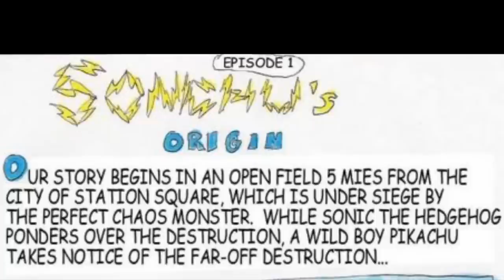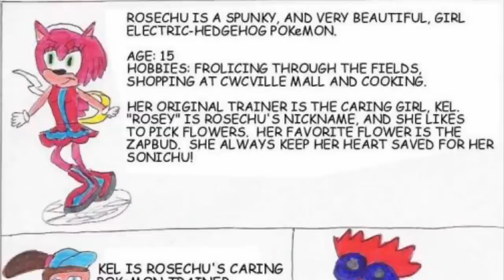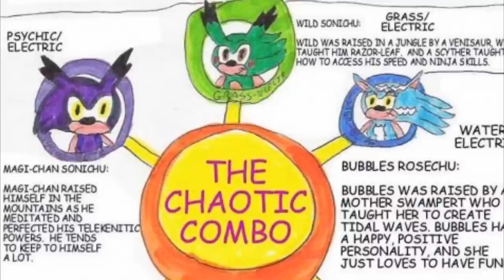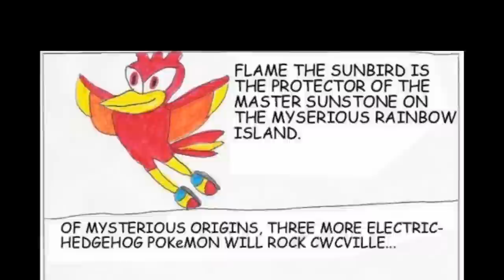Chris Chan Sonichu Adventures issue #0